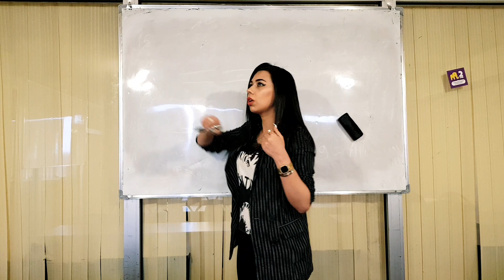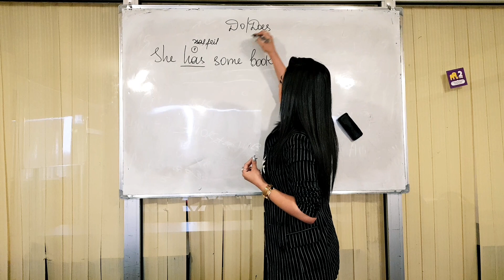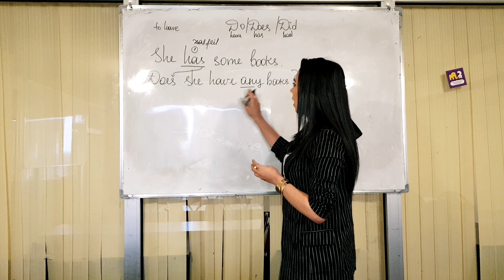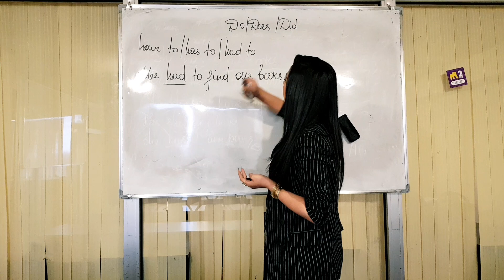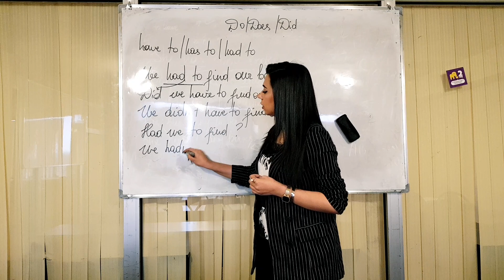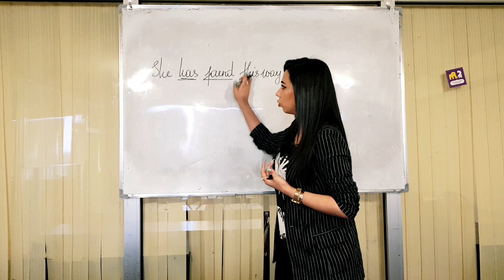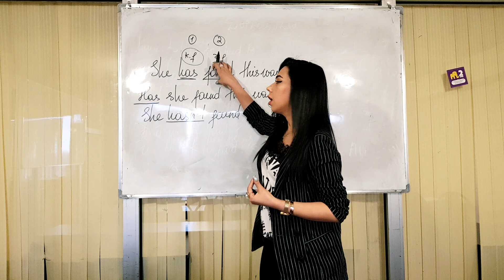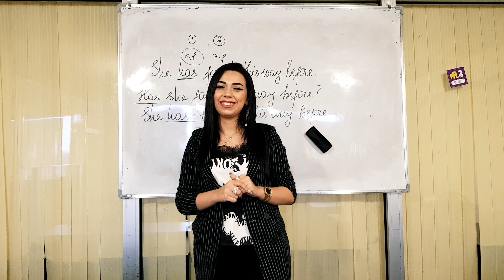İNGİLİS DİLİ (TO HAVE felinin sual və inkarı)